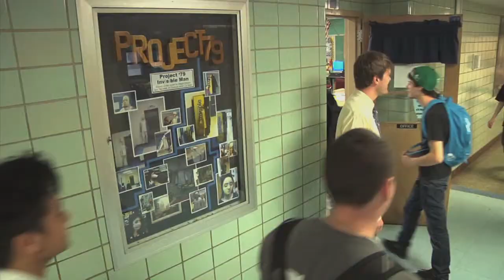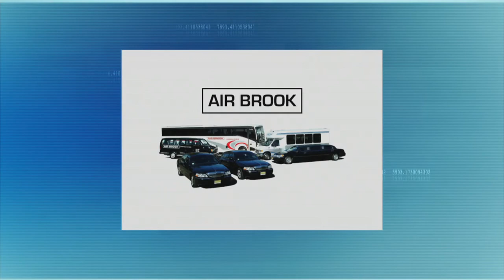NJEA Classroom Close-Up: Peter Horn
"An NJEA Classroom Close-Up special shares the story of Peter Horn, Project ’79 Coordinator at Westfield High School.